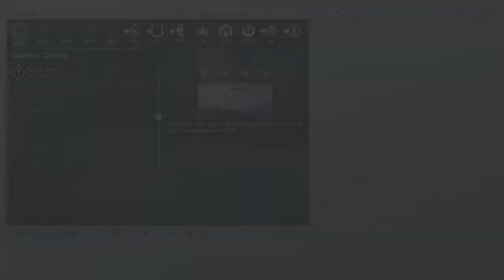Shadow Of War Part 85, Defening Gorgoroth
For any wondering i never spent any money on microtransactions i soley used in game currency to get the captians that i had in what use to be the shop thingy.
Hope you all enjoy and sleep well